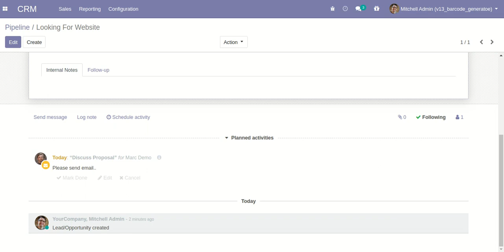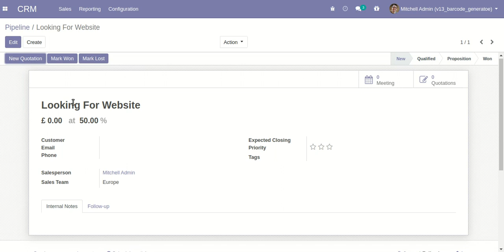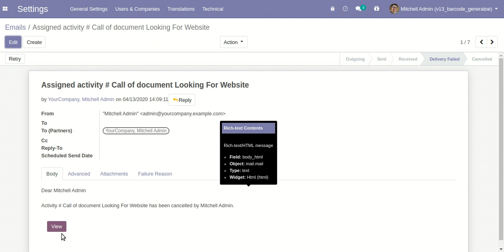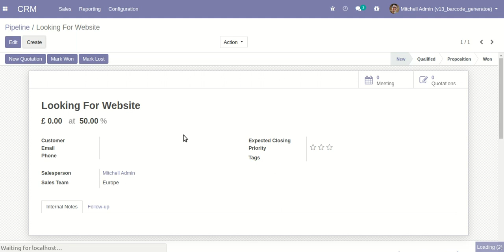Activity Email Notification Odoo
About Module :

This module used to send activity email notifications to create a user or assign user. You can enable email notifications on activity edit, cancel, done. You can also enable/disable send email notifications to created users or assign users.

Features :

1) Notify activity created user or assigned user on the activity done.
2) Notify activity modification to the created user or assigned user.
3) Notify activity cancel to the created user or assigned user.
4)  Avoid mistakes if any changes made to activities assigned.
5) Easy to track the history of activities on email.
6) No special configuration required, install it, use it.
7) This module saves your important time.
8) It reduces human efforts.